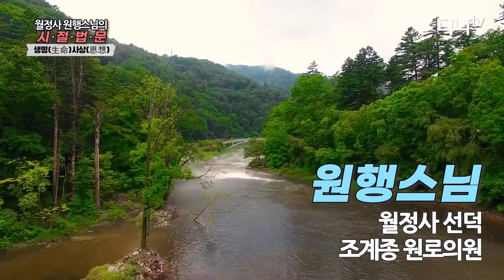생명(生命) 사상(思想)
원행스님께서 생명사상에 대해 말씀하시는 영상입니다.